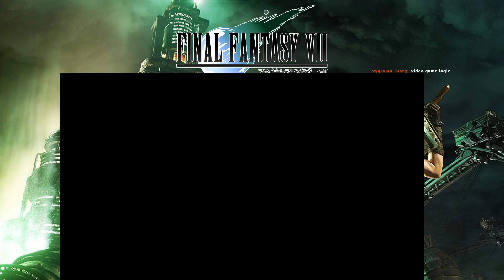FFVII Steam Remaster 013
We stole a sub and went into space!